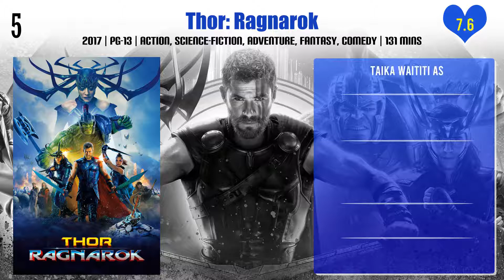Taika Waititi Top 10 Movies | Best 10 Movie of Taika Waititi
Top 10 Movies of Taika Waititi

Find the list of movies by Taika Waititi you can find more information, movie trailers, posters, reviews, youtube links in below link.

What We Do in the Shadows: Interviews with Some Vampires

James and the Giant Peach, with Taika and Friends

Pl. Comment down your favorite movie of Taika Waititi